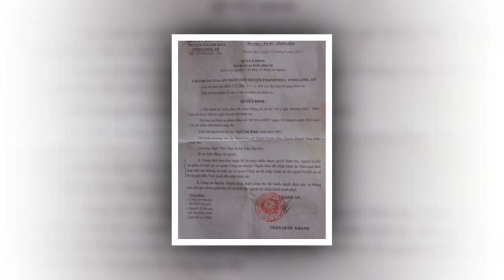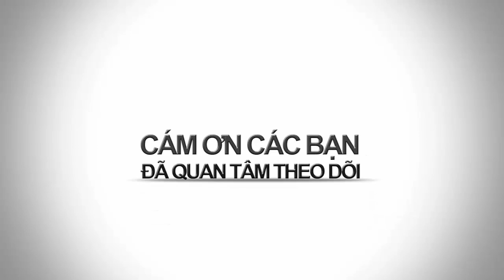BAO NOI ONLINE || VỤ ÁN CẮN NGƯỜI GÂY THƯƠNG TẬT TRẦM TRỌNG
VỤ ÁN CẮN NGƯỜI GÂY THƯƠNG TẬT TRẦM TRỌNG bị xử phạt tù